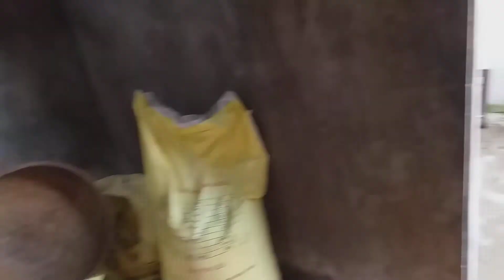Hướng dẫn làm gỏi sứa ngọc đan khiếm thị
làm gỏi sứa